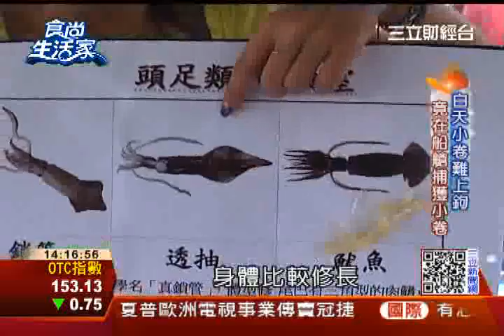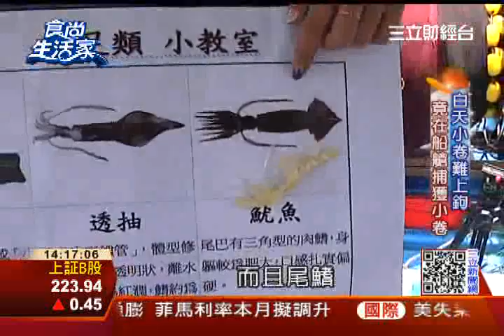食尚生活家：失業危機變轉機 創意人賣小卷 | 三立財經台CH88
很多人都怕碰到「中年失業危機」，在台北，一名公關公司老闆林耀南，他辦過無數場活動，還曾幫台北市政府成功行銷西門商圈，但他創立的公司在2008年金融海嘯時倒閉，15年的心血付之一炬，還背債千萬，沒想到，他竟然轉行賣小卷！不同於市場上的小卷，他專門跟漁民收購「急速冷凍」的小卷，再運用烹調方法，讓小卷宛如起死回生，保持小卷的鮮甜，再運用行銷創意，把小卷塑造成大明星，用說故事、拍寫真的方式賣小卷，現在一個月營業額能達到50萬，創造事業第二春！

精彩內容請鎖定三立財經台
【食尚生活家】
首播(六)14:00
重播(日)17:00, 22:00